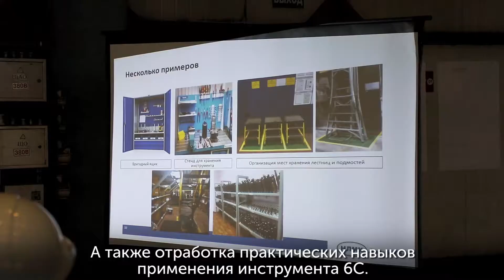Системные шаги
Проектная команда по развитию Производственной системы провела на Алтай-Коксе практикум по 6С